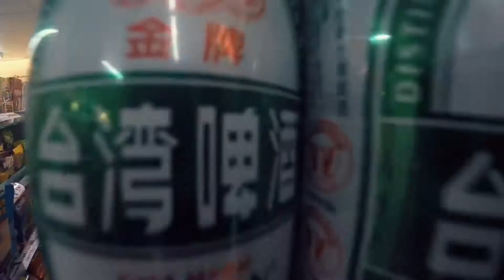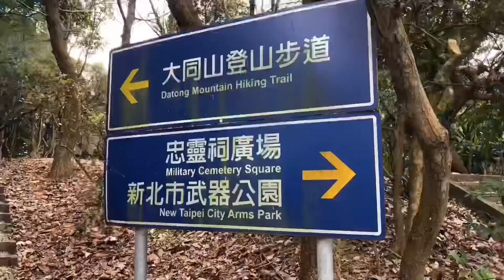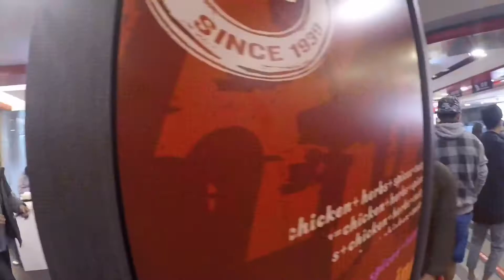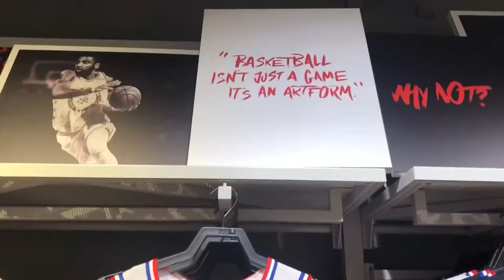Datong Mt | Ximenting 2019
Mt Datong
Ximen
Ximending
Chinese New Year
Soshi
Meiyo sampan

lmpcb